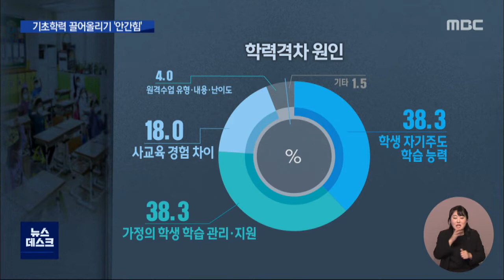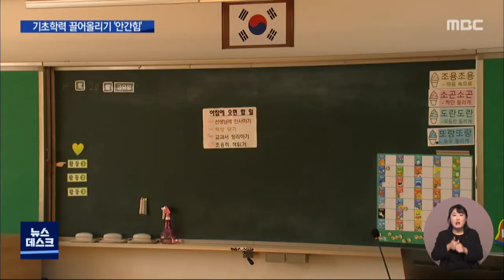'기초학력 올려라' 교육계 최대 화두 부상/대전MBC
대전MBC 대전MBC뉴스 MBC뉴스 엠비씨코로나19와 비대면 수업 장기화로 학생들의 기초학력이 떨어지고 있다는 우려가 현실이 되고 있습니다. 특히 가정에서 돌봄이 여의치 않거나 중, 하위권 학생들의 학력 저하가 큰데, 기초학력을 어떻게 끌어올릴지가 올해 교육계의 최대 화두입니다.대전_세종_충남_교육청_기초학력_보장법'구독' 누르시고 대전MBC 뉴스 소식 받아보세요.📱구독하기 뉴스 보기 대전MBC , 카카오톡: '대전MBC 뉴스'📱카카오톡 제보